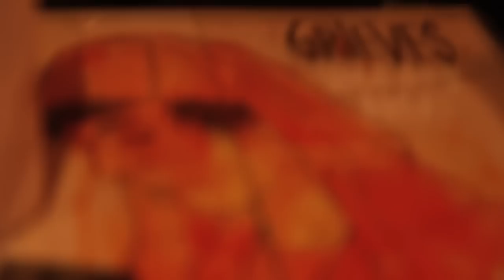Grieves & Budo interview, Oct. 2011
FIELDOFNOISE interviewed grieves & Budo of RYMESAYERS at the Troubadour in Hollywood, Ca.